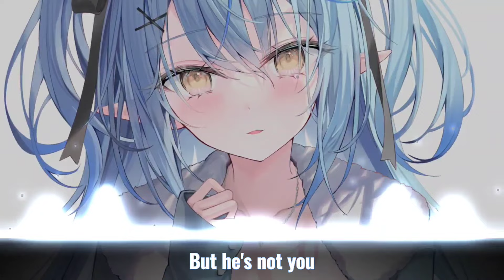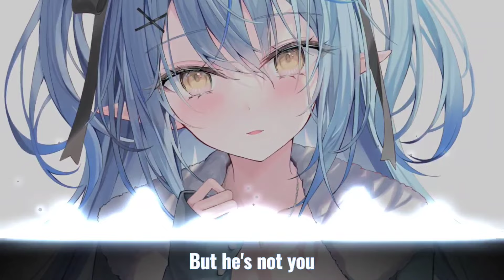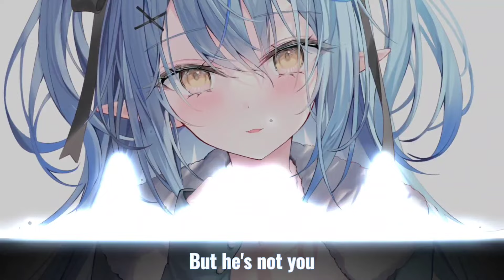Nightcore - Not You (Lyrics)